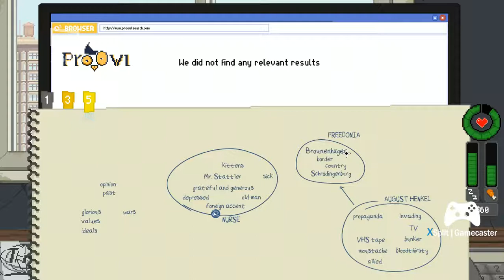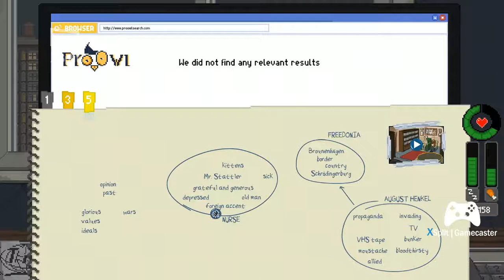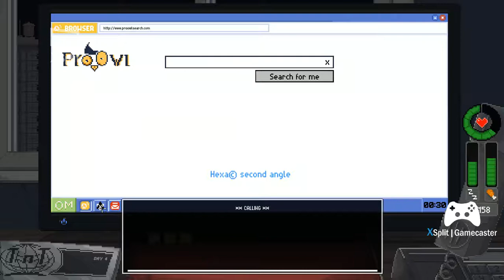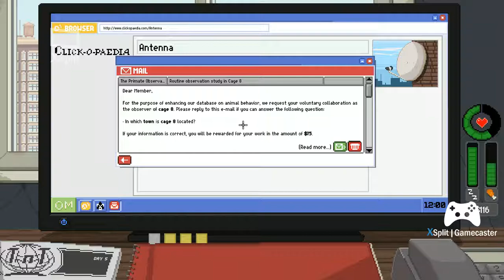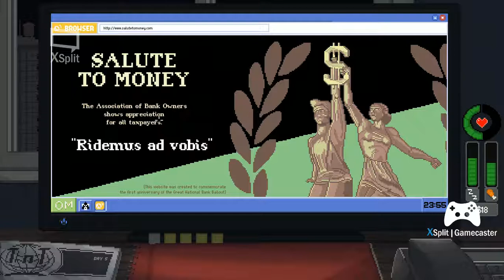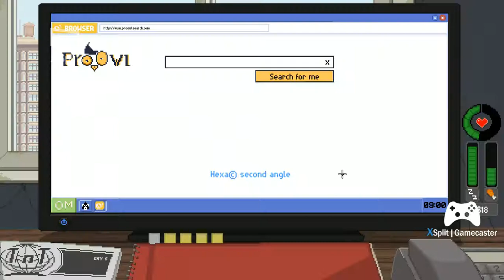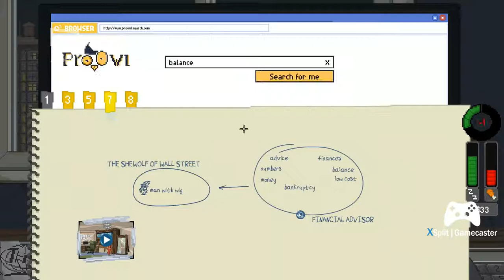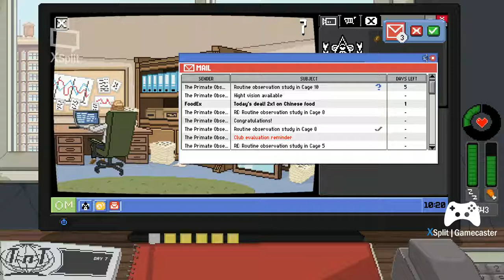Do not feed the monkeys(P2) Cameras of the corn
The corn has ears, trust no one. The Great monkey cage may be revealed.